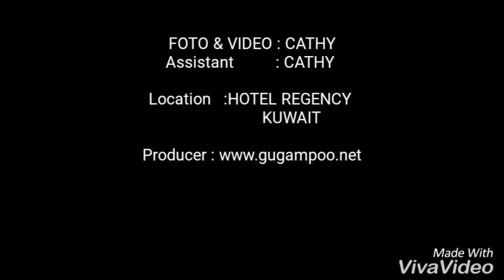Hand cuffs Escape Magic | Regency Hotel Kuwait Magician | ByDr.Gugampoo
నా చేతులకు వేచిన సంకెళ్ళ నుండి ఎలా బయట పడ్డాను/ Hands Cuffs Escape Trick/ Regency Hotel, Kuwait.